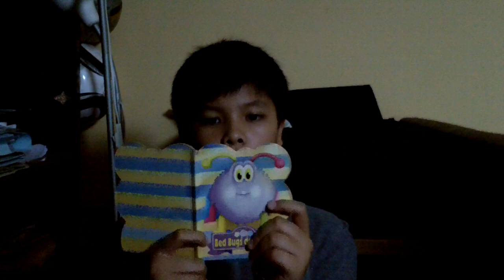Life in Bungadalia #4: A New Rope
Higgleforn got a new rope for his birthday.
P.S. I made the outro music myself. hope you like it!